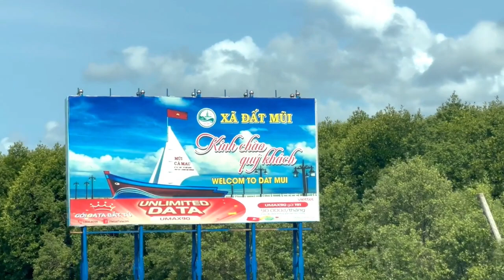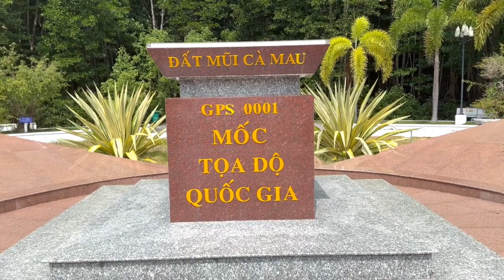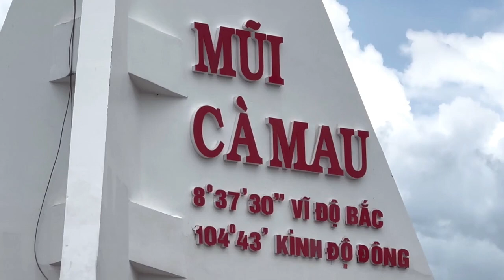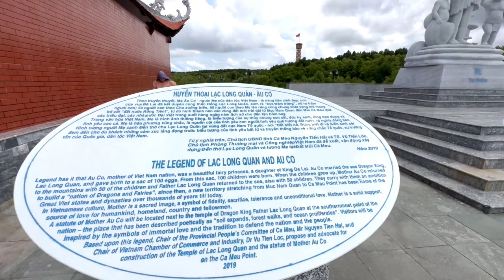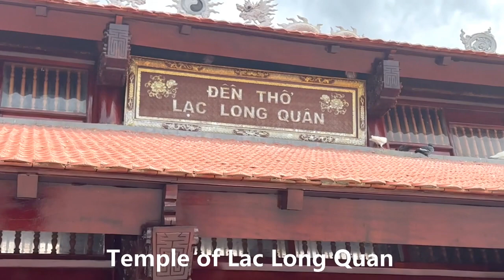Quán Tư Bốn ở Cái Nước đến Đất Mũi Cà Mau/Tu Bon noodle house from Cai Nuoc to Cape Ca mau